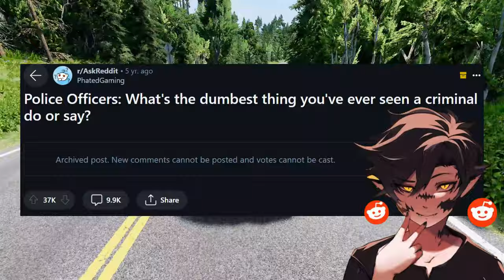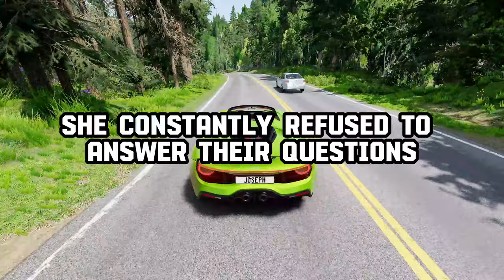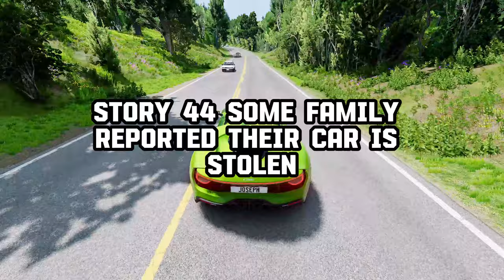Cops, What's the Dumbest THING a Criminal Ever Did or SAID?